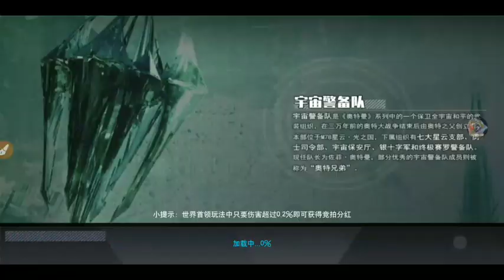ULTRAMAN WARRIOR OF GALAXY ~ZEPANDON B6 M3R3S4HK4N RUSUH BATTLE OF GLORY